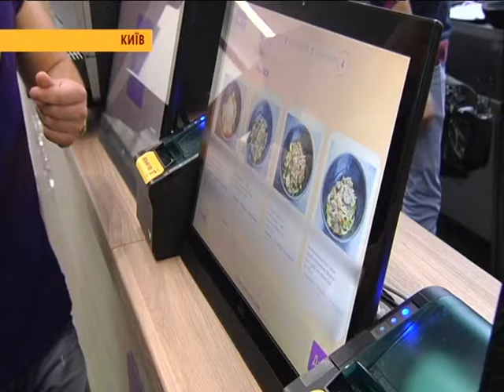Arricano Noodle Doodle 25 10 2016 18 00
Открытие Noodle Doodle в ТРК Проспект. Сбалансированный фуд-корт, где представлены кухни народов мира.